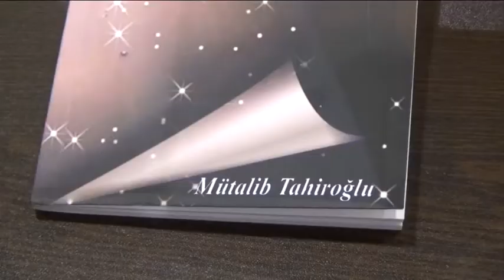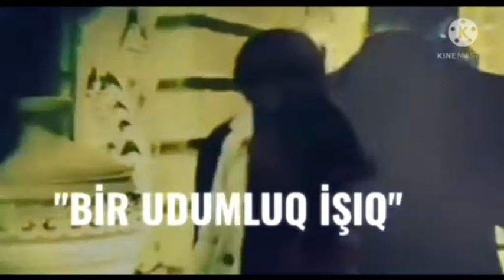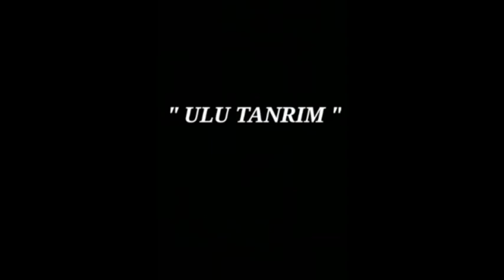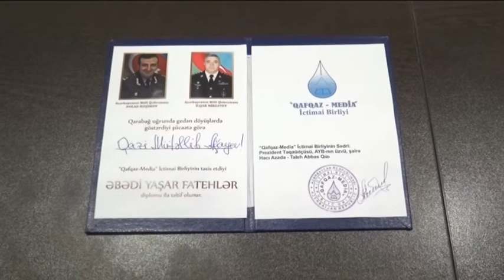Mütalib Tahiroğlu - Təqdimat "Bir udum işıq"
Mutalib Tahiroglu - Teqdimat "Bir udum ishiq"